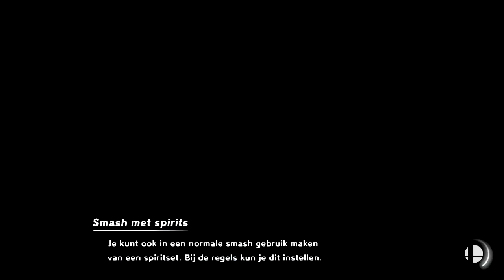LeZoruark (Hero) vs Mariote780 (Mario) - Torneo Online Magallanes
Torneo Online para la región de Magallanes, realizado entre MS~Sho y Pan-Pan el día 30 de Abril